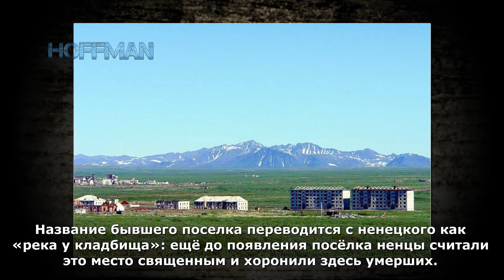✔️Хальмер-Ю – город-призрак👻, на который Путин сбросил бомбу💣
Взрослые и дети,
Ни за что на свете
Не ходите в эти Хальмер-Ю гулять!
Вас никто не встретит,
Выпить не предложит;
Будут вас ракетами Издали сжигать…
Сочетание «Хальмер-Ю» звучит, словно проклятие на неизвестном языке германской группы. Между тем по звучности язык ненецкий чем-то сходен с немецким: «Хальмер-Ю» в переводе означает «Река в долине мертвых». Сказывают, будто здесь самоеды хоронили своих умерших. А теперь здесь мрут грустной смертью родившиеся у покойничьей реки здания, столбы и трубы. Чтобы почтить их, надо идти по голым шпалам на север от Воркуты. Бывший шахтерский город Хальмер-Ю начинается за мостом через одноименную реку, трупами ненцев славную. Последний поезд до райцентра ушел из Хальмер-Ю в октябре 1995 года. Затем рельсы неторопливо растаскали на металлолом.